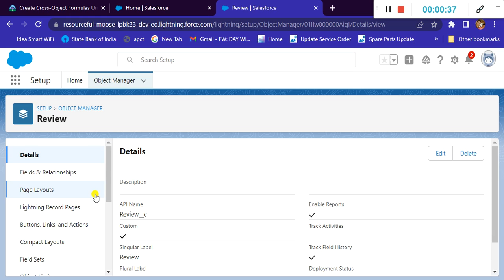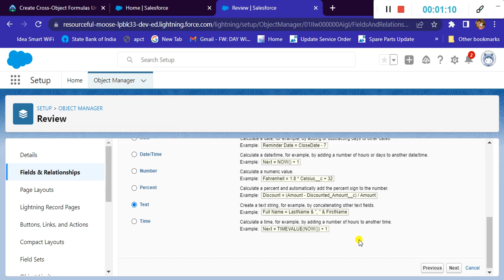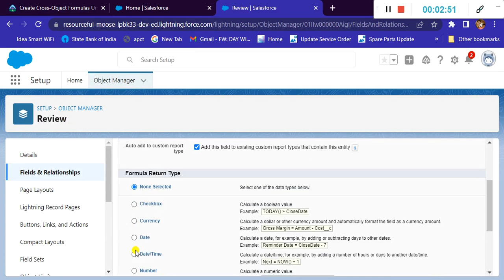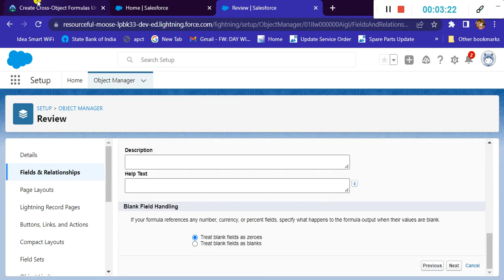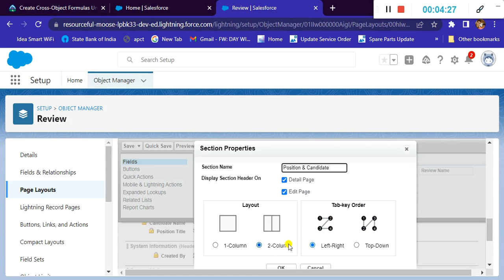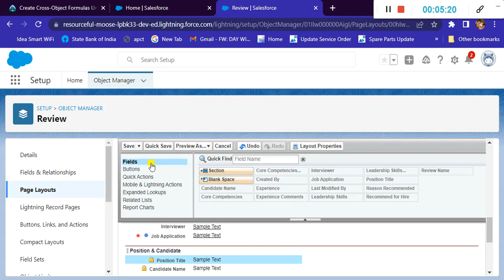Create Cross Object Formulas | Improve Data Quality for a Recruiting App | Salesforce